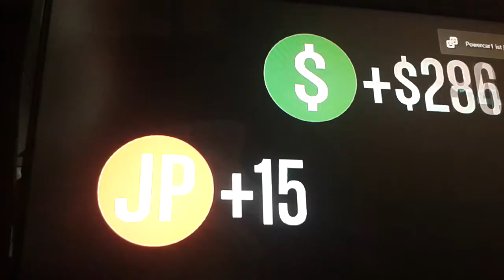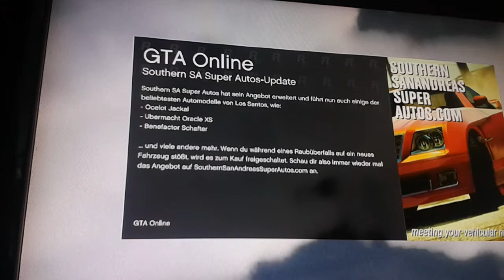let´s play GTA 5 3# lets standing fail